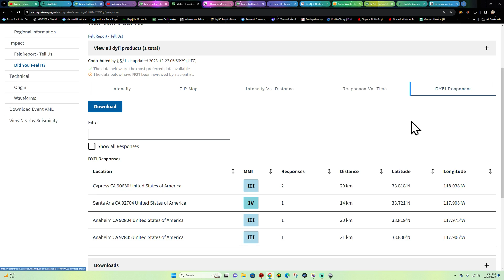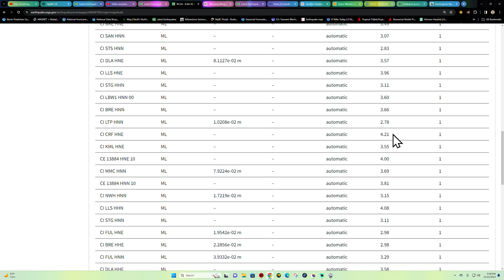3.4 Earthquake Southern California Friday night 12/22/2023